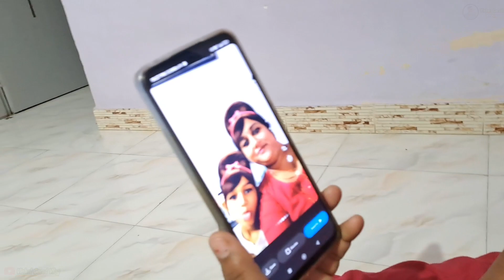વ્રજ ને માથે ટકો ? 😳|| Husband wife vlog || cute couple masti vlog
Romantic couple Daily vlog
Wife Daily vlog
Husband wife romantic blog
Husband wife goals
Married couple vlog
Couple routine vlog
Husband wife caring romantic video
Husband couple
Gujarati prank on wife

wife husband vlog
family vlog
funny vlog
pati patni vlog
best couple vlog
comedy vlog
wife husband video
husband wife
new vlog
couple goals
morning routine
couple morning routine
weekend morning routine
9am morning routine
6am morning routine
fall day in my life
couple goals
husband and wife morning routine
married morning routine
ગુજરાતી blogger
gujarati blogger
gujarati bloggers
gujarati bloggers list
gujarati food blogger
gujarati vlogger
short vlogger gujarati
gujarati video channel
top gujarati bloggers
gujarati motovlogger
gujarati vlogs soni 2022
gujarati vlog 007
gujarati vlog usa
gujarati vlog komal adliya
gujarati vlog boy
gujarati vlog video
gujarati vlog radhe thakor
gujarati vlogs 7707
gujarati vlogs 0007
gujarati vloger
gujarati vlogger in canada
gujarati vlogger in uk
gujarati vlogger in usa
gujarati vlogger rajkot
gujarati vlogger madhvi
gujarati vlogger haircut
gujarati vlogger chirag
ગુજરાતી બ્લોગર
mr gujarati vlogger
gujarati dance vlogger
gujarati blogger divyesh
gujarati vlogger official
gujarati vlogger in australia
gujarati vlogger girl
gujarati vlogger ahmedabad
gujarati vlogger karan
gujarati vlogger payal
gujarati blog channel
gujarati food vlog channel
gujarati channel video song
gujarati vlogs in usa
gujrati vlog boy
gujarati boy blog
funny vlog gujarati boy
gujarati blog video
vlog video gujarati
gujarati vlogers
village vlogger gujarati
ગુજરાતી બ્લોગ
gujarati travel blogger
best gujarati blogger
gujarati girl blogger
gujarati famous blogger
sandip gujarati blogger
husband wife vlog desi
husband wife vlog masti
husband wife vlog channel
husband wife vlog romantic
husband wife vlog indian village
husband wife vlog hindi
husband wife vlogger
desi husband wife vlog cute couple
husband wife masti vlog desi
husband wife desi vlog village
indian husband wife desi vlog
romantic vlog husband wife desi
husband wife romantic vlog desi
husband wife couple masti vlog
husband wife ki masti vlog
husband wife masti vlog village
husband wife masti vlog new
husband wife masti vlog live
husband wife funny video hindi
husband wife comedy video hindi
husband wife blogger
husband wife vlogs indian
husband wife vlogging

Gujrati
Gujarati
Gujrati vlog
Gujrati vlogs
Vlog
Vlogs
Gujrati family vlog
Gujrati housewife vlog
Gujju vlog
Daily vlogs
Daily vlog
Travel vlog
Gujrati youtubers
Gujarat tourism video
Husband wife vlog
Gujarat kathiyawad
Gujrati culture
Gujarat culture
Viral video
Village vlog
Vlogging
Gujrati vlog dtar
Gujrati vlog video
Gujrati vlog channel
Gujrati village vlog
Gujrati vlogger
Gujrati vlogger in uk
Gujrati vlogger in usa
Gujrati vlogger in Canada
Gujrati family vlogs
Gujrati rosting
Gujrati home
Daily vlogs
Gujrati rosting video
Gujrati roastar
Gujrati home tour
Gujrati youtubers
Gujrati lifestyle
My first vlog
Gujarat culture
Gujrati culture
Gujrati family vlog
Gujrati vlog video
Daily Gujrati vlog
Uk Gujrati vlog
New Gujrati vlog
Gujarati family vlog
Gujju vlogs
Family vlogs
Family vlogs in gujarati
GUJRATI DAILY VLOGS
GUJRATI VILLAGE LIFESTYLE
GUJRATI TRAVEL VLOG
GUJRATI FIRST VLOG
ALL GUJRATI VLOGS
GUJRATI CULTURE
GIRNAR VLOG
GUJRATI EXPLORE
 JUNAGADH VLOG
JUNAGADH CITY VLOG